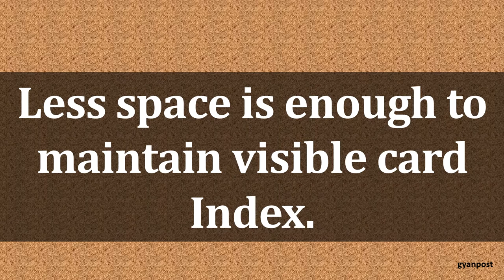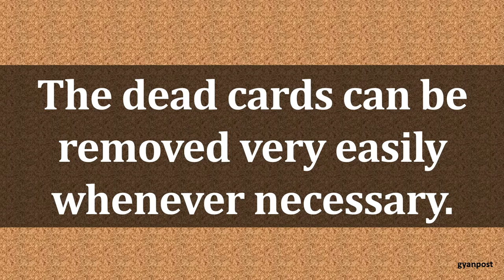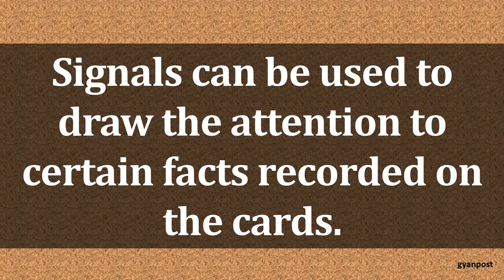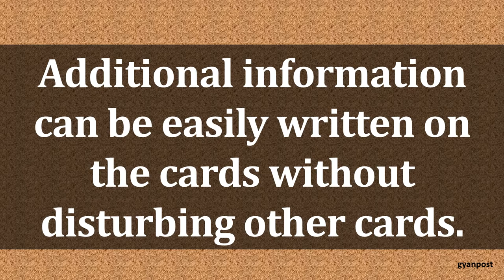ADVANTAGES OF VISIBLE CARD INDEX